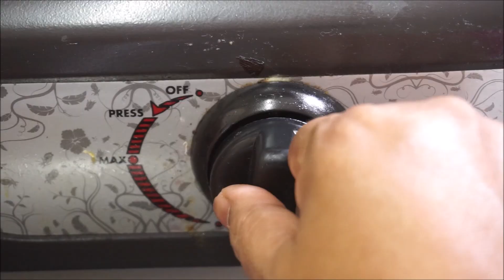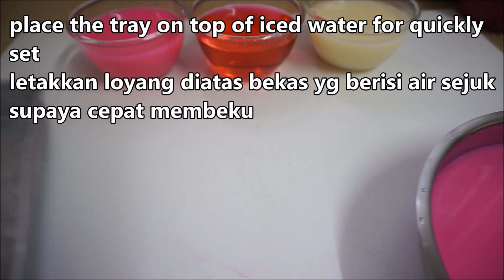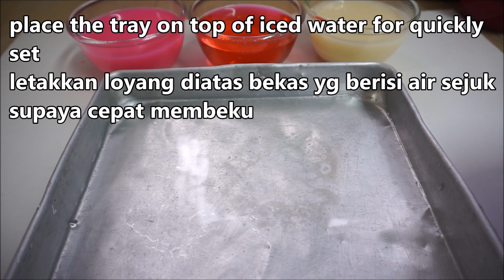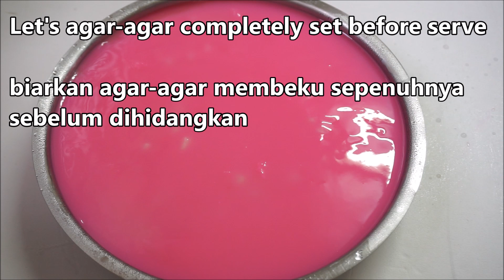Resepi Agar -Agar Berlapis / Cara Mudah Dan Sedap | Beautiful Layer Jelly | Easy And Tasty Jelly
Hari ini saya nak kongsikan resepi Agar- Agar Berlapis .Agar- Agar ini sangat sesuai dijadikan sebagai pencuci mulut . Ianya sangat senang untuk disediakan dan juga sedap sangat untuk dimakan. Selamat mencuba.

Bahan - bahan
1000ml Air / Water
200g Gula / Sugar
1 sdm / 1 tbsp  --- Serbuk Agar-Agar / Agar- Agar powder
3  Daun Pandan
50ml  Susu cair   Evaporated milk
sedikit pewarna merah jambu

Ingredients
1000ml Water
200g Sugar
 1 tbsp  --- Agar- Agar powder
3 --- Pandan Leaves
50ml --- Evaporated milk
pink food colour